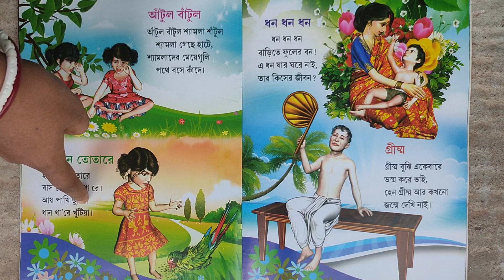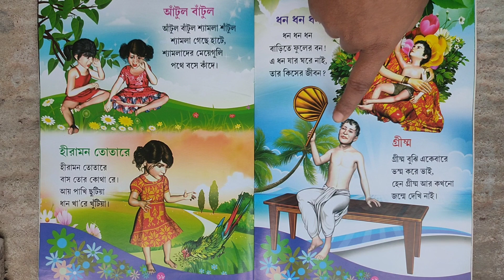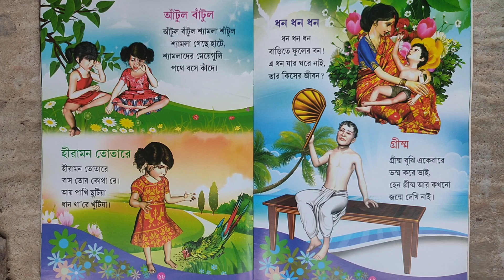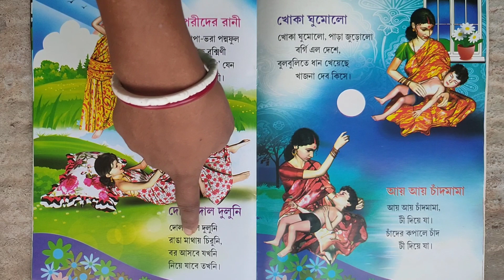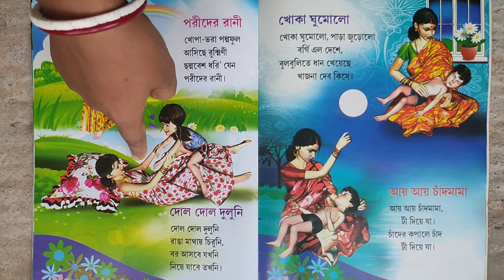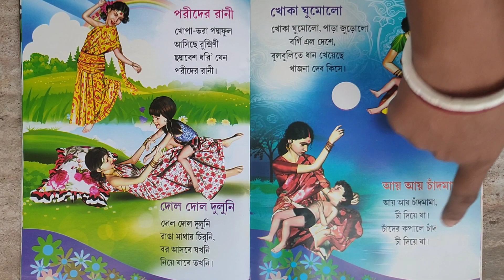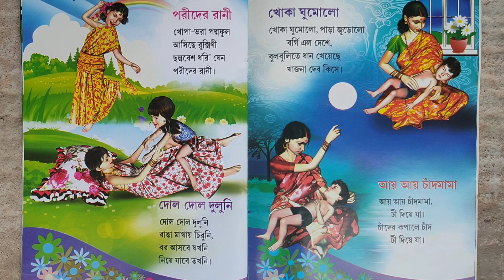নতুন নতুন ছড়া ।আটুল বাটুল । Hiramon Tota। Dol dol doloni।Bengali Rhymes Collection। Abiram Pathshala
নার্সারি থেকে পঞ্চম শ্রেণী পর্যন্ত বাচ্চাদের পড়াশোনার উদ্দেশে এই চ্যানেল করা হয়েছে। তাই আপনার বাড়ির বাচ্চারা বাড়িতে পড়াশোনার সাথে সাথে আমাদের এই চ্যানেলের ভিডিও আরও ভালোভাবে পড়াশোনা করতে অনেকটাই সাহায্য করবে।

Bangla
bengali rhymes
bengali
bengali rhythm
bengali rhymes video
bengali class 1 rhymes
bengali nursery rhymes
bengali rhymes by Abiram Pathshala
bangla rhymes video
class 1 rhymes
bangla chora
kobita bangla chora
bangla chora for kids

In this video we have tried to show how to read poetry (bangla chora, bangla kobita, bengali rhymes) by books.